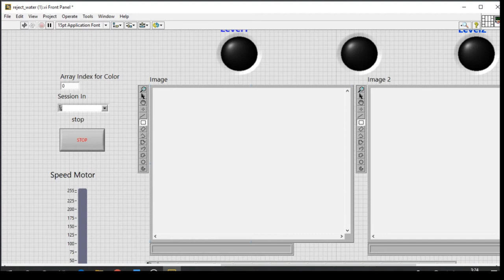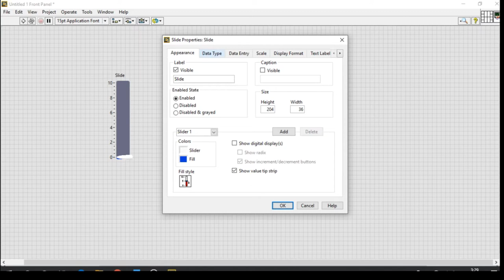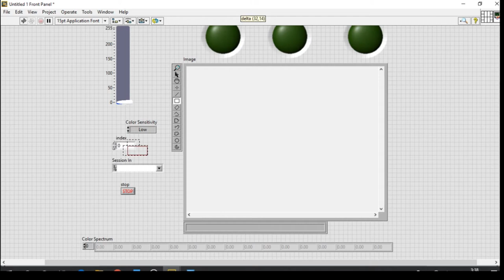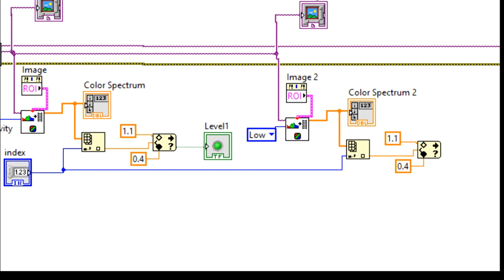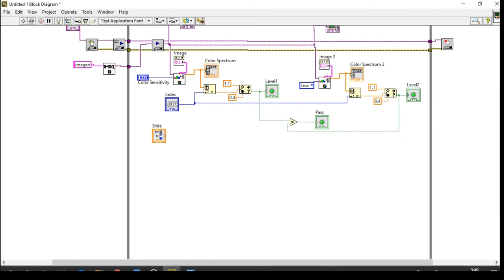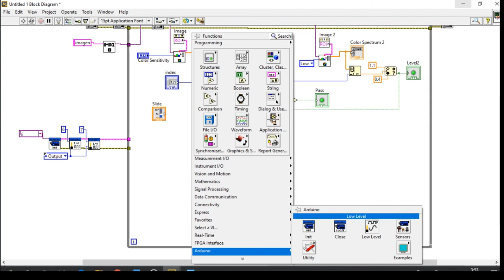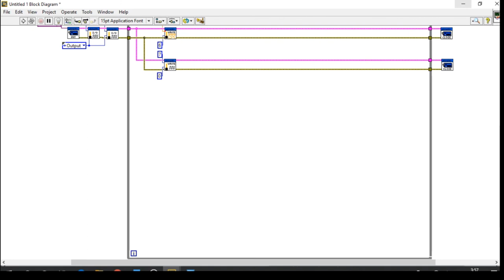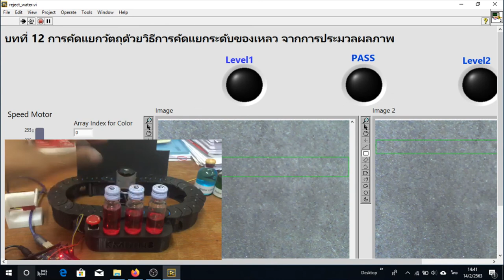EP12 [Water Level Inspection] LabVIEW+Arduino: Conveyor Control and Image Processing